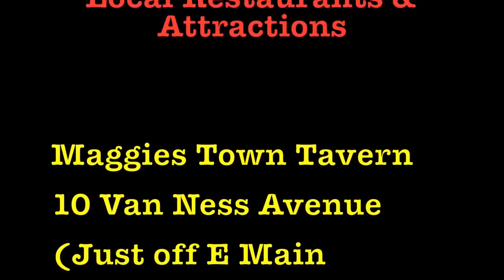Beware the MotoVloggers! A Motorcycle Ride through Passaic County Parks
Riding In New Jersey.
13th installment of motorcycle rides through New Jersey.
A Motorcycle Ride through Garret Mountain and Rifle Camp Parks in Passaic County.  In this installment, I talk about the dangers of MotoVloggers to new Motorcycle Riders with regards to the examples set in their videos as well as their opions.

NOTE:  I AM NOT A MOTOVLOGGER.  ALL VIDEO IS CAPTURED LIVE USING AN SJCAM SJ4000 MOUNTED ON A RAM MOUNT.  ALL DIALOUGE IS OVERDUBBED AT THE TIME OF EDITING.

This video was filmed entirely with SJCAM SJ400 Action Camera

The SJ400 rivals the GoPro Hero at a fraction of the cost.  You can buy three SJ400s for the price of 1 GoPro.  See for yourself.  In my opinion, unless you're Cecil B. DeMille, dollar for dollar, this camera out performs the GoPro Hero.

"In The Black And White"  (Used with permission)
(c)Christian Bauman/BMI
From the Album:
"Out Here In The Perimeter"